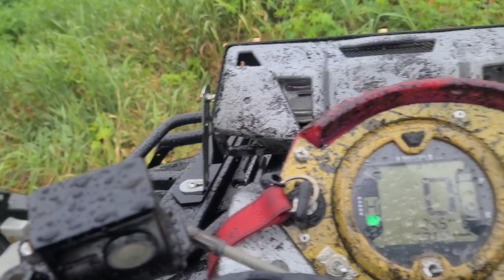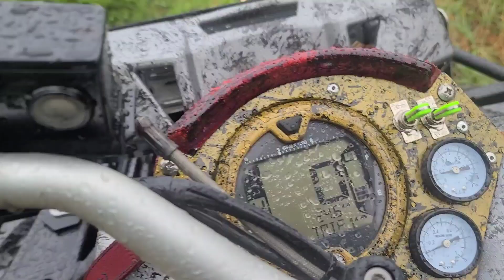ㅇJMP 오토메카닉 Can-Am outlaer 800r xmr 캔암 아웃랜더 800r 비오는날 놀다고 왔어요...